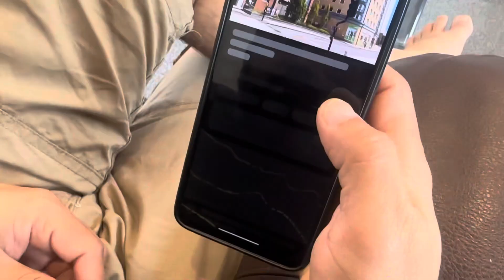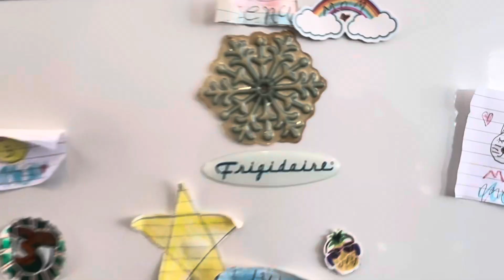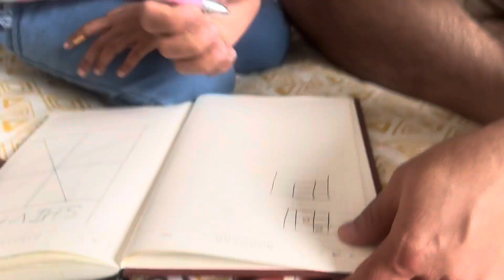आज है पापा की बारी// पूरे दिन पापा के साथ|| Shivu’s life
आज है पापा की बारी// पूरे दिन पापा के साथ//🤭🤭 dailyvlog kids youtube 🤪🤪आज तो मज़ा आ गया. मम्मी के बिना पूरा दिन पापा के साथ😝😝